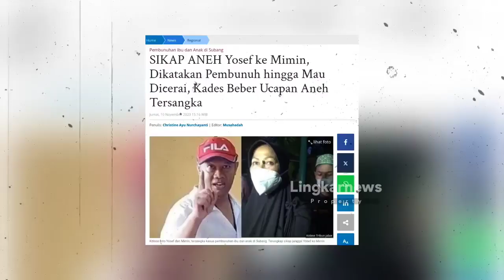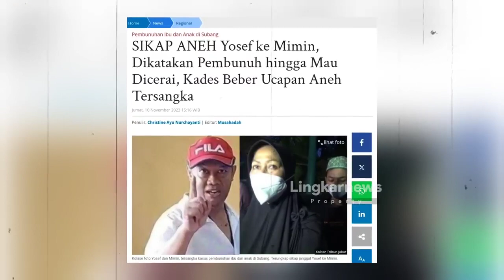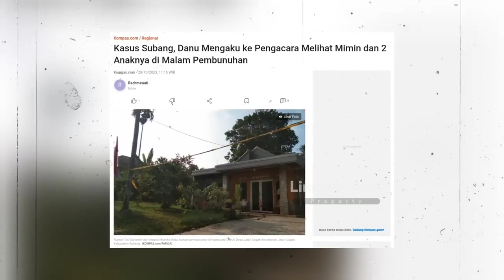YOSEP NGAKU HANNYA DIJADIKAN BUDAK ISTRI MUDA NYA